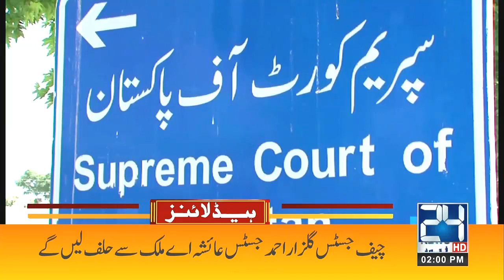Horrible Fire Erupted! 2pm News Headlines | 23 Jan 2022 | 24 News HD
24 News HD is one of the leading news channels of Pakistan bringing you the latest current affairs from Pakistan and around the world.  Live National Assembly and Senate Session.